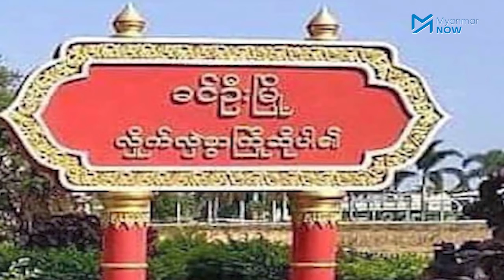ခင်ဦးမြို့နယ် ပျဉ်ထောင်ကျေးရွာမှာ ၆နှစ်သမီးအပါအဝင် ပြည်သူငါးဦးကို စစ်သားတွေပစ်သတ်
စစ်ကိုင်းတိုင်း ခင်ဦးမြို့နယ်ရှိ ပျဉ်ထောင်ကျေးရွာကို စစ်ကောင်စီ လက်နက်ကိုင်များ အောက်တိုဘာ ၁ ရက်နေ့က ဝင်ရောက်စီးနင်းခဲ့ပြီး  အသက် ၆ နှစ်အရွယ်ကလေးအပါအဝင် ဒေသခံငါးယောက်ကို သတ်ဖြတ်ခဲ့ကာ လူနေအိမ်သုံးလုံးကိုဖျက်ဆီးခဲ့ကြောင်း ဒေသခံတွေကအတည်ပြုပါသည်။

ပစ်သတ်ခံရသည့် အသက်၆ နှစ်အရွယ် မမျိူးသန္တာလှိုင်၏ဖခင်သည် ကန့်ဘလူမြို့နယ်တွင် တာဝန်ထမ်းဆောင်နေသည့် စစ်ကောင်စီတပ်ဖွဲ့ဝင်တစ်ဦးဖြစ်ကြောင်း ဒေသခံများက အတည်ပြုပြောဆိုခဲ့သော်လည်း Myanmar Now အနေဖြင့် သီးခြားအတည်ပြုမှု မရရှိသေးပေ။